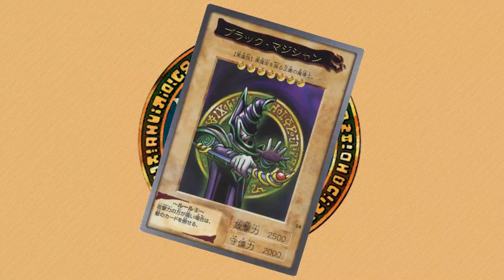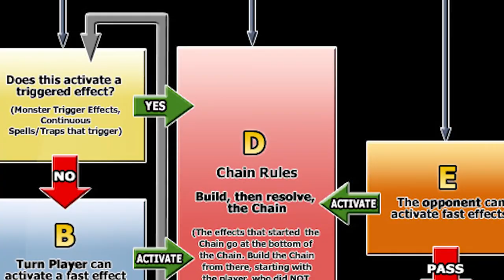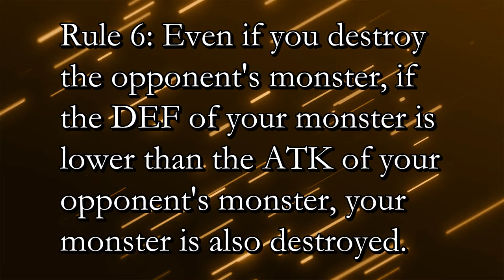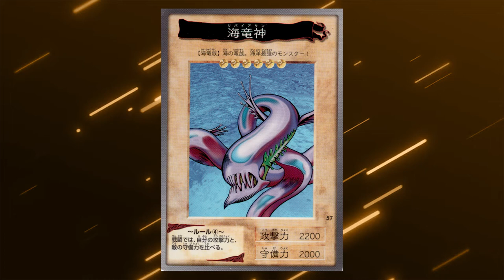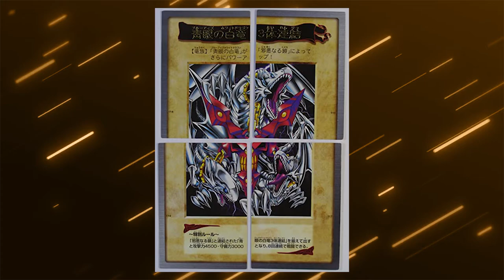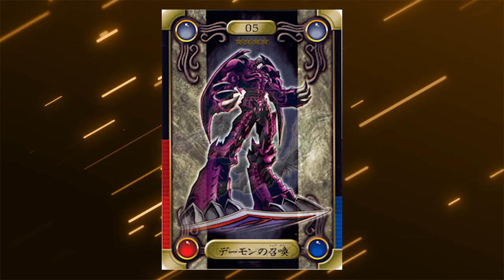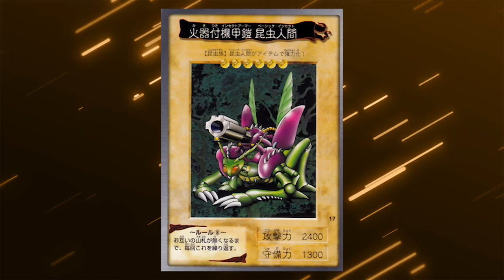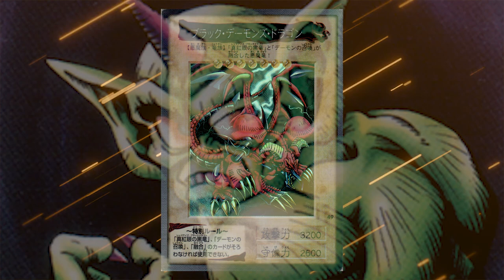You've NEVER Seen This Strange Game!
Before Konami had the rights to the YuGiOh! card game, Bandai had a go at it and...let's just say there's a reason they don't anymore...yikes!!

Janjo (or whatever I call it next year) is a video gaming channel at heart... and brain and spine and pelvis HA! If you like a variety of interesting gaming content that covers bad, obscure, or just whatever I find neat, then BOY IS THIS THE CHANNEL FOR YOU! Don't be afraid to jump on the Janjo train- it's a never ending caboose of fun... and me sometimes shirtless... but maybe you like that! So sit back, relax... and enjoy the show.